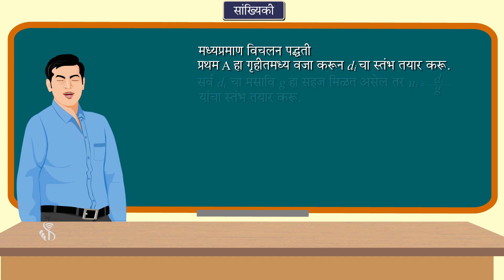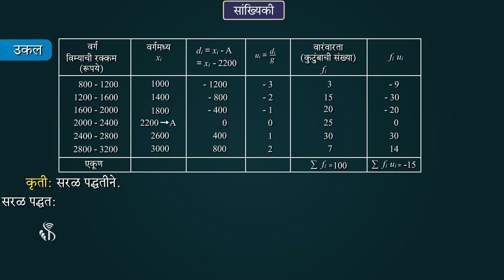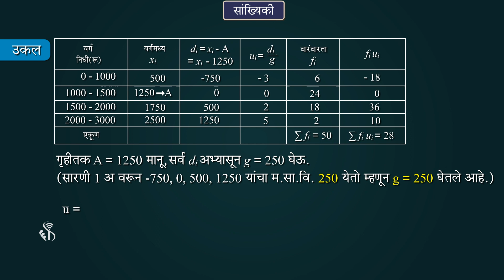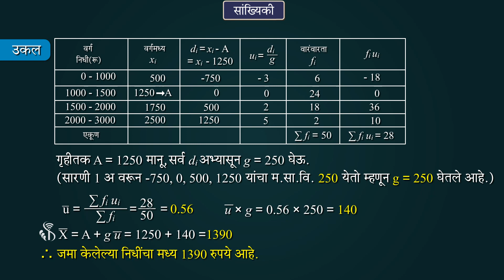10th Maths 1 | Chapter#06 | Topic#05 | मध्यप्रमाण विचलन पद्धती | Marathi Medium